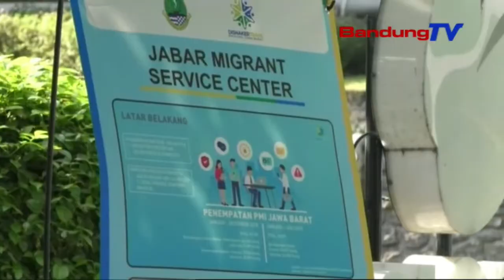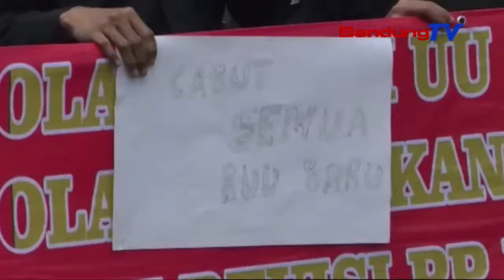Impor Marema, 188 Pabrik Tekstil Tur Garmen Di Jabar Bangkar | TP | BANDUNGTV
TP | BANDUNGTV | ASTRI CAHYANI | Diijinanana Produk Impor Tekstil Ku Pamarentah Puseur, Ngabalukarkeun Saratus Dalapan Puluh Dalapan Pabrik Tekstil Tur Garmen Di Jawa Barat Bangkar Atawa Relokasi Ka Lelewek Sejen. Ku Kituna, Pamarentah Provinsi Jawa Barat Bakal Nyieun Program Guyub Atawa Rembug Jabar. Hal Tersebut Pun Merupakan Salah Satu Cara Agar Semua Warga Jabar Memiliki Pekerjaan.